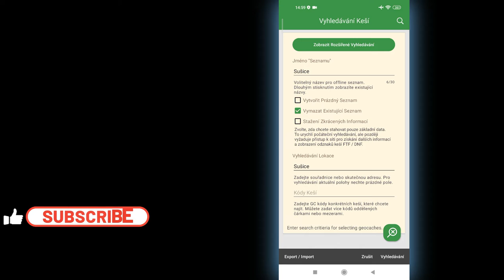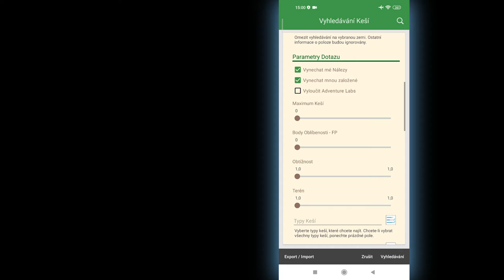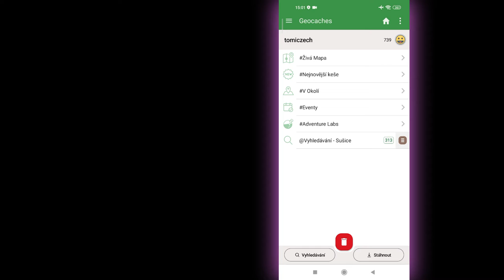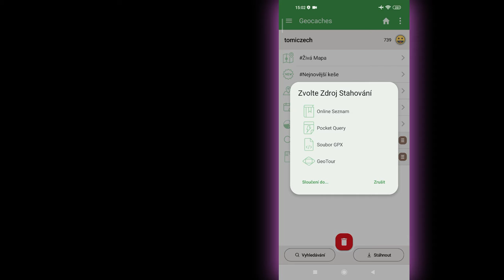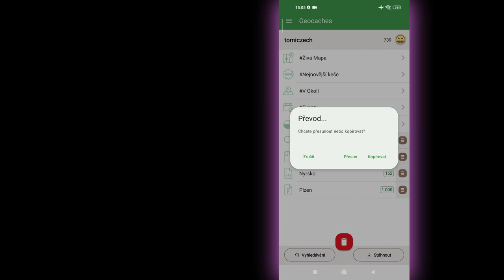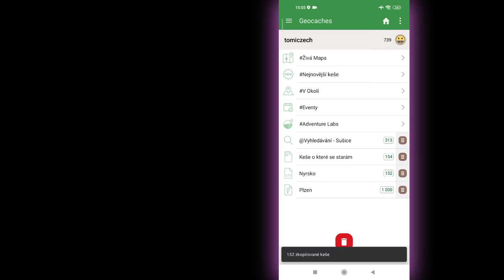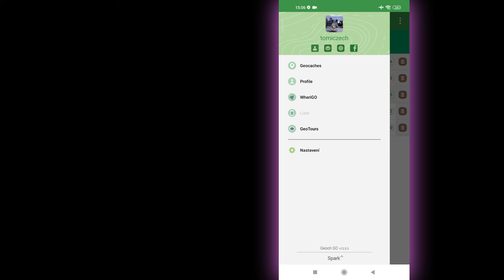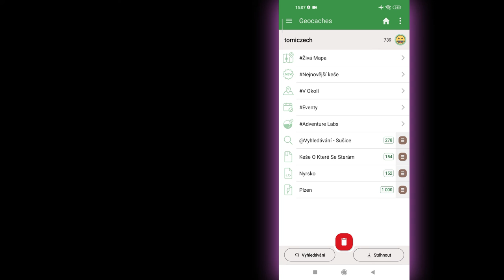Geooh GO - Seznamy (ENG subtitles) - 3.díl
ČESKÉ TITULKY VYTVOŘILI:
tomiczech